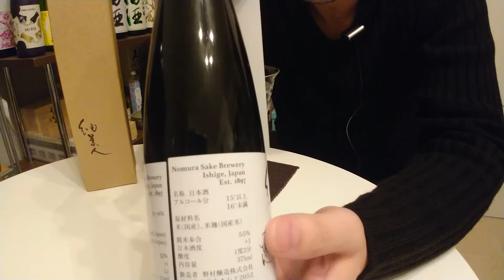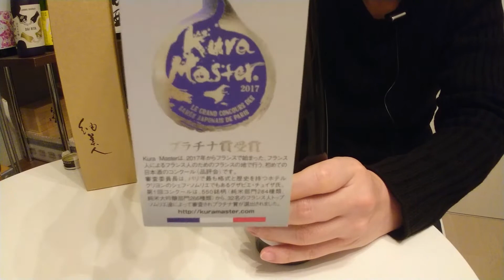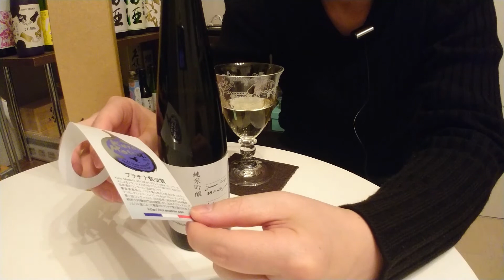142【紬美人 純米吟醸】毎日欠かさず日本酒を紹介する紳士 142/365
関連動画：
「毎日欠かさず日本酒を紹介する紳士 25/365」

第142回は「紬美人」純米吟醸（茨城県常総市：野村醸造さん ）です。

区分：純米吟醸
使用米：不明
精米歩合：55％
使用酵母：不明
アルコール度数：15-16度

おじさま独断  B
A  フルーティーで呑みやすい
B  日本酒感がありながら呑みやすい
C  甘味が強くて逆にハードルになるかも
D  日本酒感が強めでハードルになるかも

*AからDに向かって、ビギナーの方に勧める際に要注意の度合いが高くなります

動画内および概要欄内の記載内容は、投稿日現在のものです。